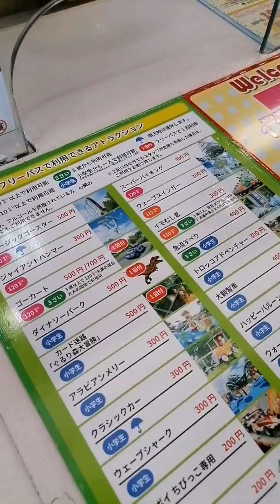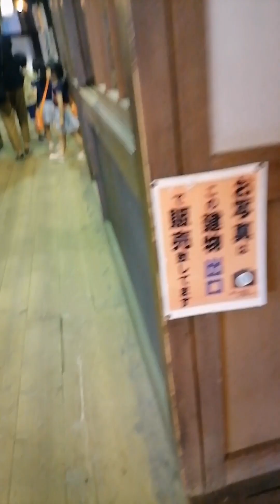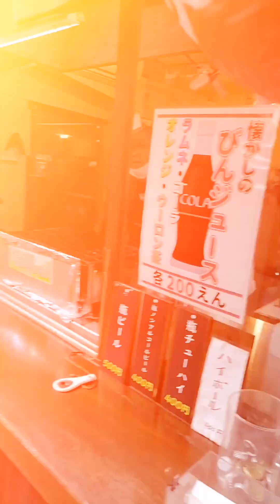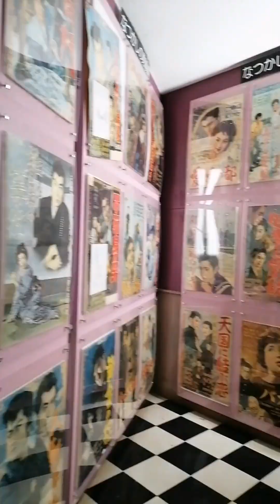Miroku No Sato Amusement Park in Fukuyama City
amusementpark japan vlog .June 4,2023 (Japan Diaries).This video is for entertainment only.We showcase here the "Once upon a time Town" in Fukuyama City.The amazing attractions and rides of this amusement Park is wonderful.